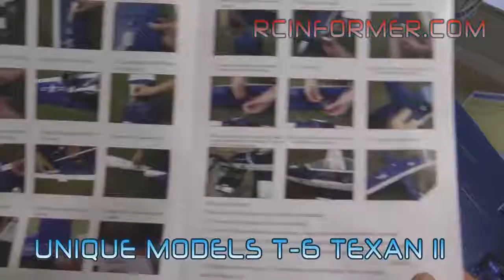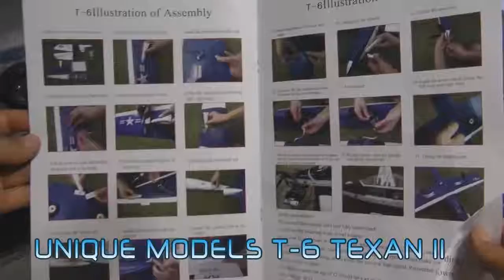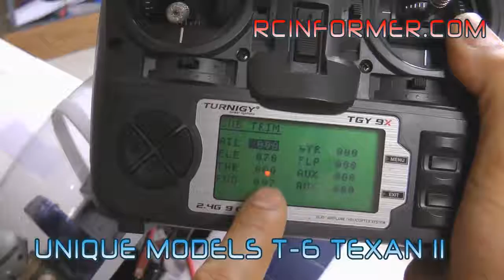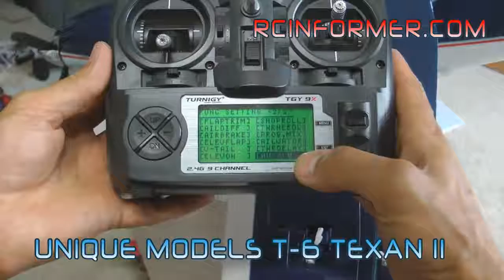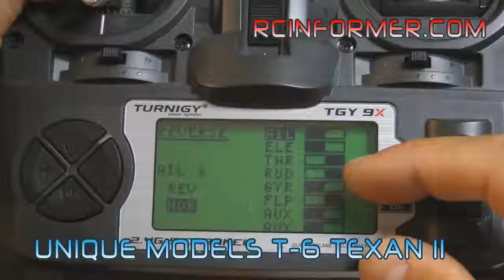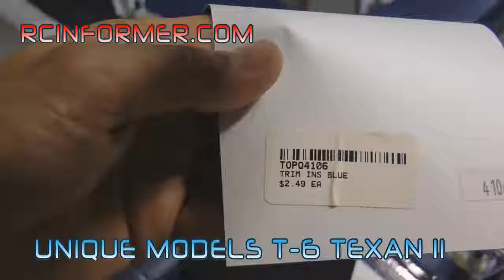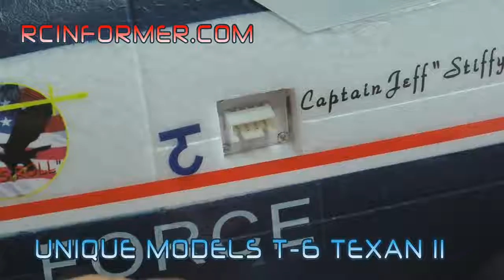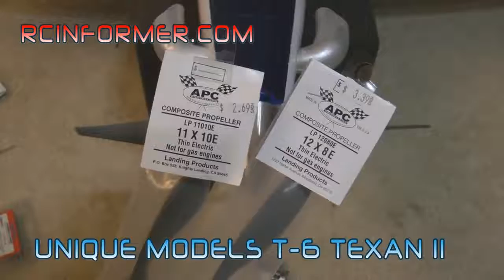Unique Models T-6 TEXAN II / PC-9 Build Guide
This is a build guide for the Unique Models T-6 TEXAN II / PC-9 Receiver Ready ARF. Detailed T-6 TEXAN II / PC-9 Specifications: Material:EPO Wing